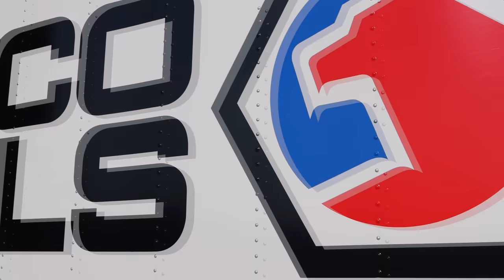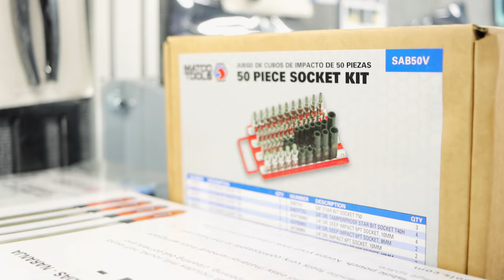Matco New Tools In New Colors, Because They Matter. Like Family Feud, The Survey Says, Colors Matter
Matco Tools has some new tools in new colors! Come check this one out! They have a new camo air hammer that people are buying just because of the color! WHAT? People buy tools because of color! No Way! Take the Survey today and we can get Steve Harvey to reveal the results of the survey on the next Family Feud!

Koon Trucking
200 Davidson Dr.